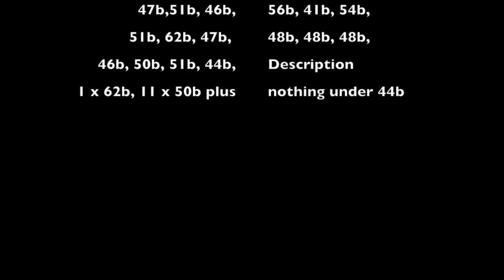Big Carp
Big French Carp